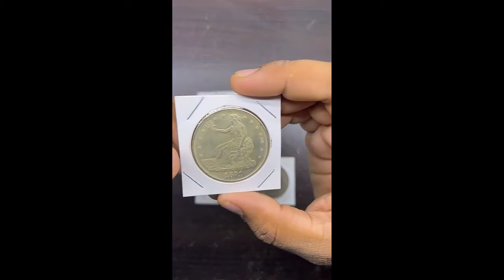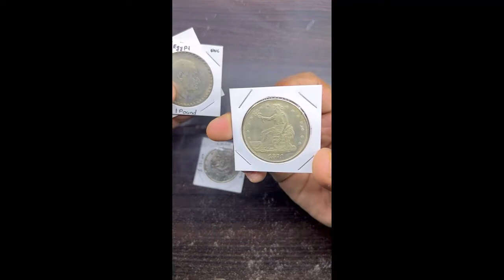1000$ Rare coins set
Coins from Egypt, China, USA and Mexican